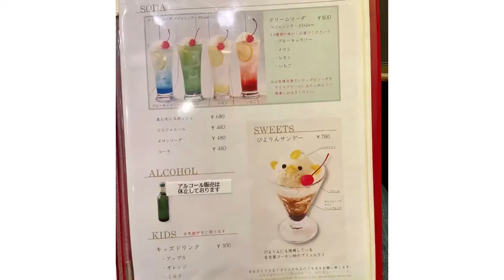「ぴよりんカフェ」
初めまして、シュガと申します🙇‍♂️
これから不定期ではありますが…
皆様が素敵な時間を過ごす為の
カフェや純喫茶をご紹介する番組
ですので、どうかよろしくお願い致します☕️

BGM.フリー音楽素材
　　　　　　Your BGM channel様

シュガTVさんまとめ😊